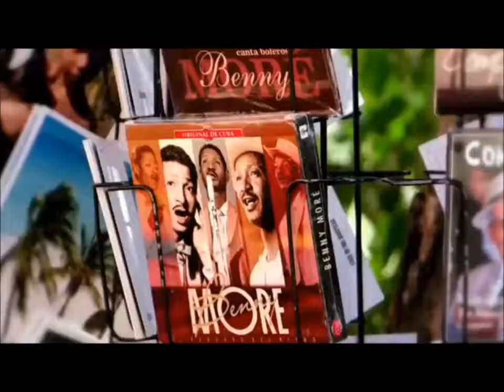Música de verano 2015 - 3